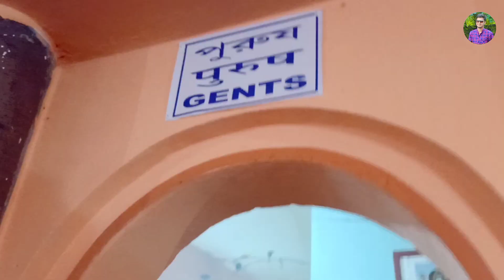Damodar Nadi se chirka Dham 2023 || दामोदर नदी से चिरका धाम || Gouri nath Dham || Chirka dham Mandir